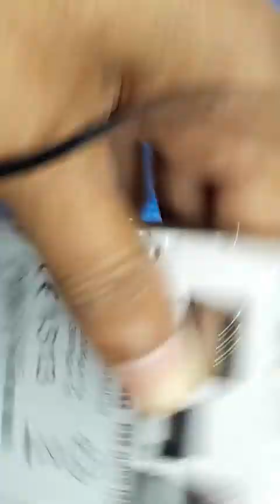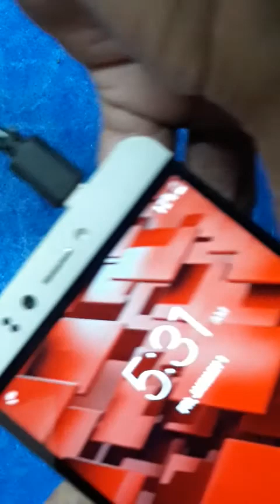Panasonic mobile p55 charging problem हिन्दी में _panasonic p55 Novo charging solution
Charging problem,, Panasonic p55 Novo charging solution ,